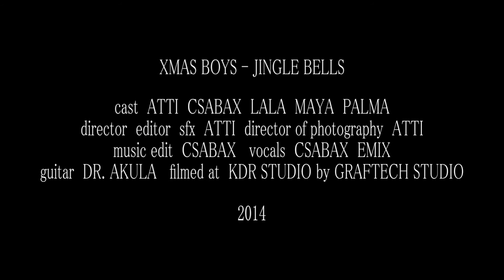Xmas Boys - JINGLE BELLS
Csabax és a GrafTech közös Karácsonyi produkciója

Áldott, Békés Karácsonyt Kívánunk!